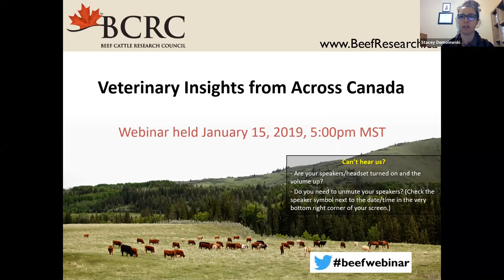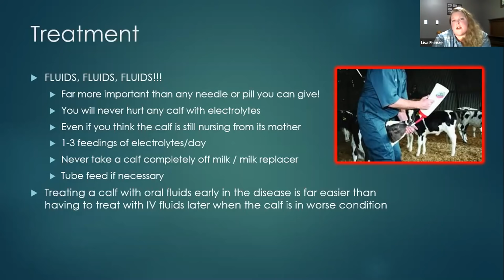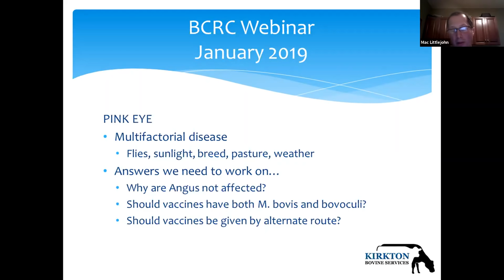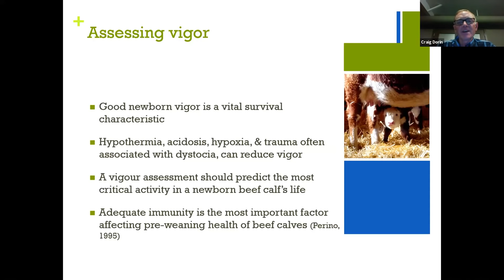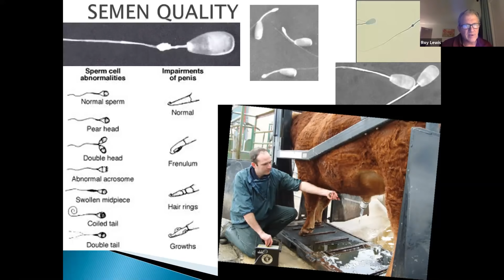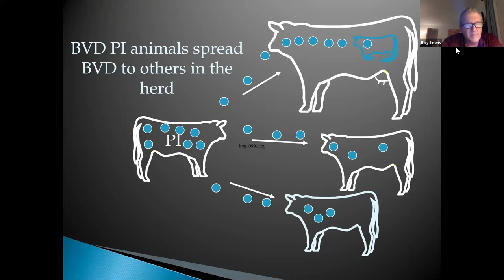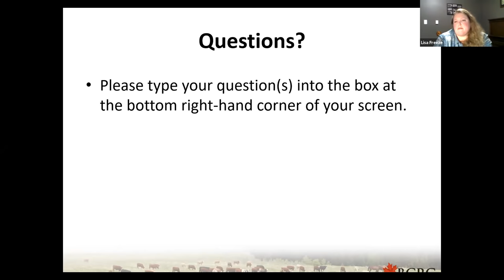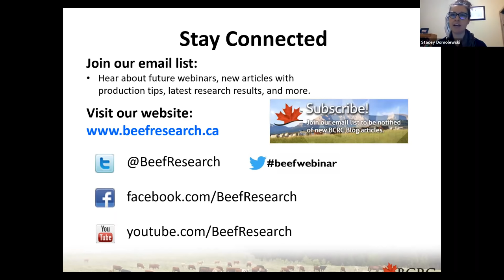Veterinary Insights from Across Canada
This webinar was held January 15, 2019 from 5-6:30pm MST. Find more information about this topic and other BCRC webinars

Dr. Lisa Freeze, Provincial veterinarian with the New Brunswick Provincial Government

Dr. Mackenzie Littlejohn with Kirkton Veterinary Clinic in Kirkton, Ontario

Dr. Craig Dorin, managing partner with Veterinary Agri-Health Services in Calgary, Alberta.

Dr. Roy Lewis, technical services veterinarian with Merck Animal Health in Spruce Grove, Alberta.

Video Guide:
00:00 - 02:47 : Welcome comments and agenda
02:48 - 18:56 : Neonatal calf disease - Dr. Lisa Freeze
20:41 -  35:19 : Pink eye and digital dermatitis - Dr. Mac Littlejohn
35:38  - 48:53 : Care of the newborn calf - Dr. Craig Dorin
48:58 - 1:06:55 : Bull Breeding Soundness Evaluation - Dr. Roy Lewis
1:07:33 - 1:31:00 - : Question and Answer session
1:31:00 -  1:32:24 : How to stay connected with the BCRC and closing comments